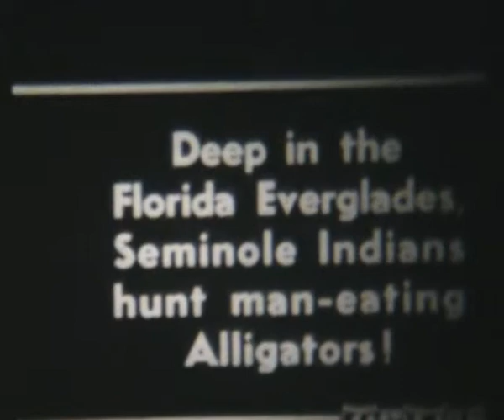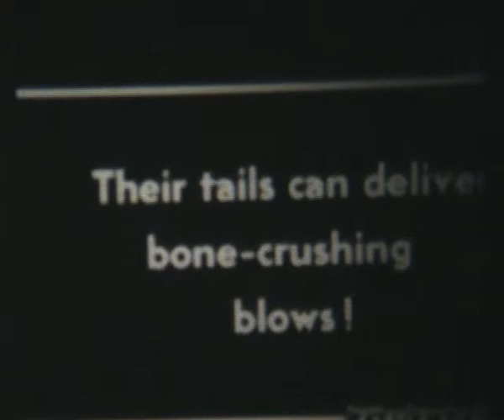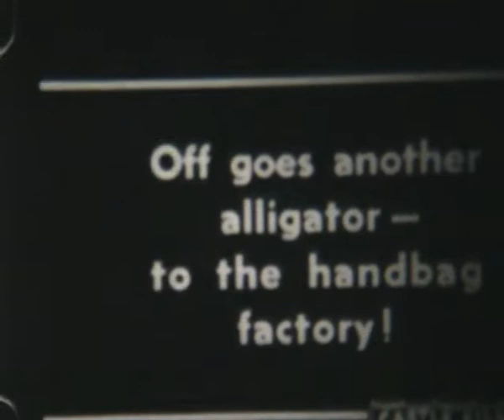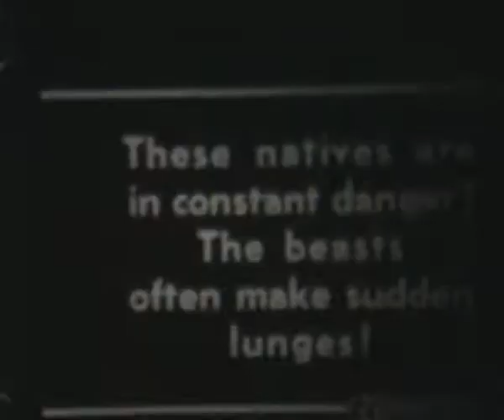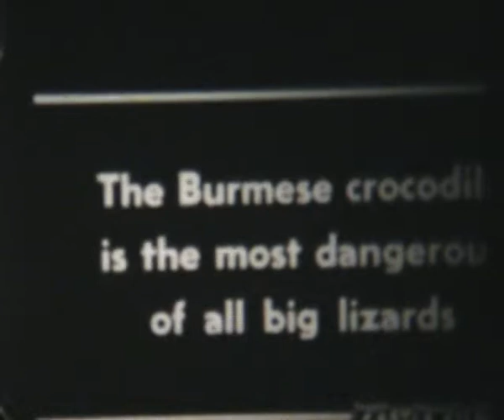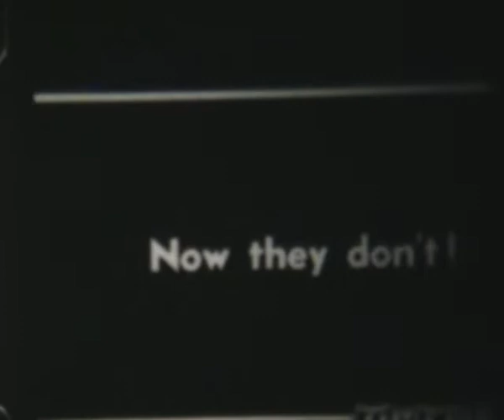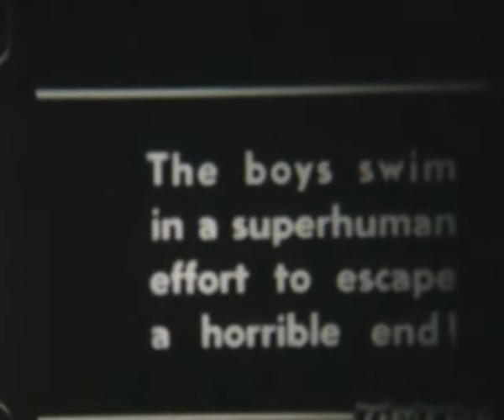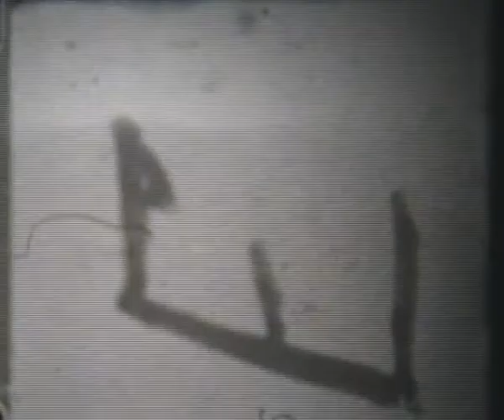Crocodile Thrills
Original 1920 Castle Films 8mm